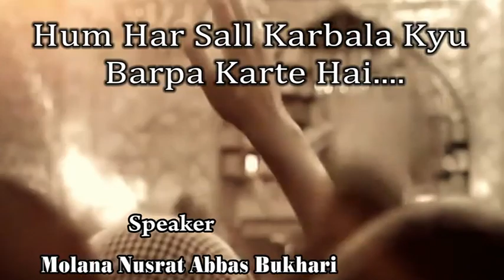Molana Nusrat Abbas Bukhari Hum Karbala Har Sall Kyu Barpa Karte Hai.?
Hum Karbala Har Sall Kyu Barpa Karte Hai.?

*** C A U T I O N *** This video may NOT be reproduced, copied, republished or adapted, without the prior written consent of Message Of Hidayat. However, you are free to share the video through Social Media Networks and/or download the video for redistribution to the local community